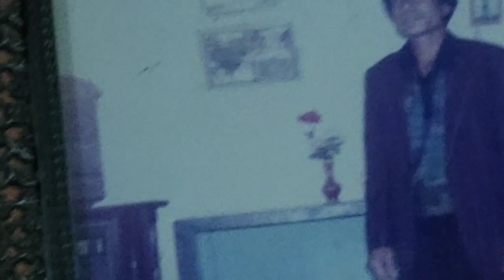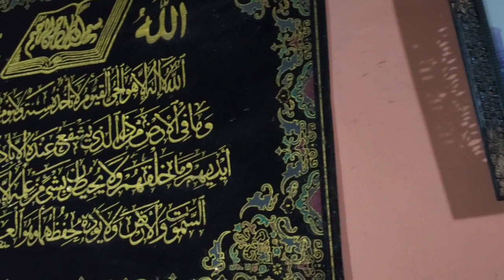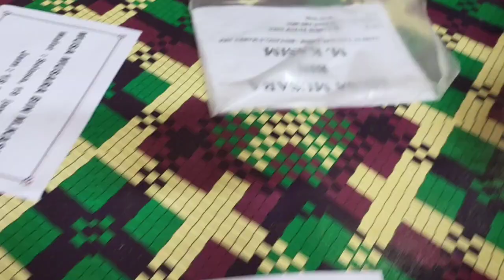Acara penguburan CEH Musa